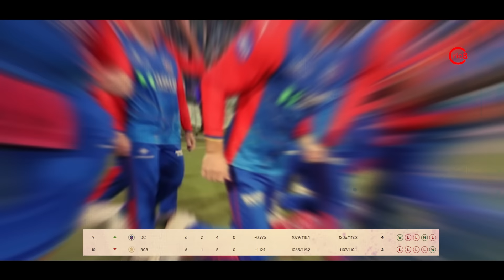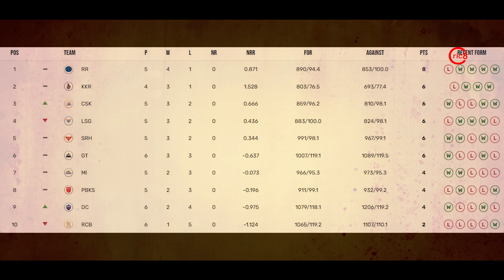Lucknow के खिलाफ Delhi Capital की जीत से Points Table में बड़ा बवाल, RCB MI CSK को बड़ा झटका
Lucknow के खिलाफ Delhi Capital की जीत से Points Table में बड़ा बवाल, RCB MI CSK को बड़ा झटका | IPL 2024 Today Point Table After DC Win Against LSG 2024